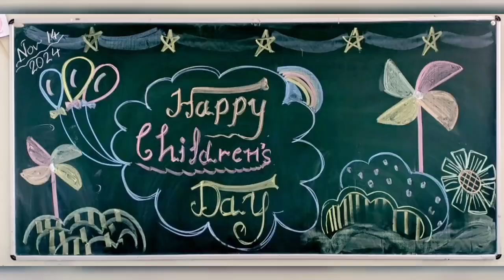Children's Day Celebration 🥳 at Chameli Devi Public School ☺